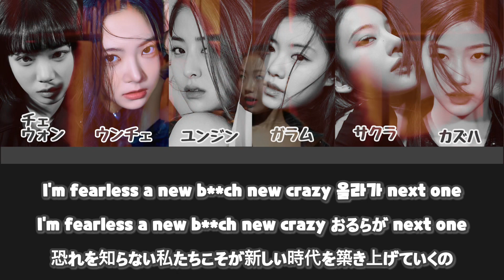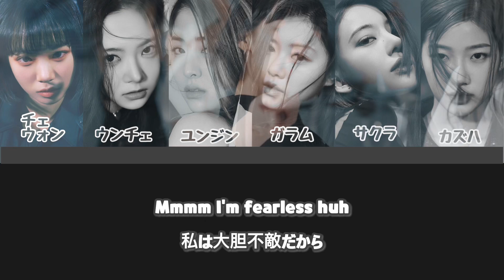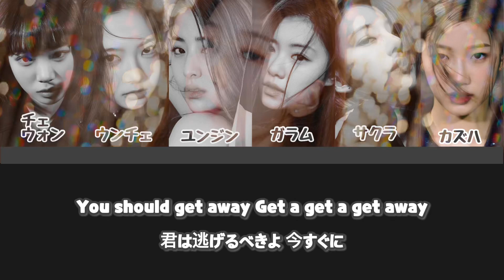LE SSERAFIM - FEARLESS 【カナルビ/日本語字幕/パート分け/歌詞/MV付き】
訂正 0:24 ウンチェ⇒カズハ
意訳、誤訳あります。パート分けも間違ってる場合があるのでご了承ください🙏
カナルビは参考程度でお願いします。